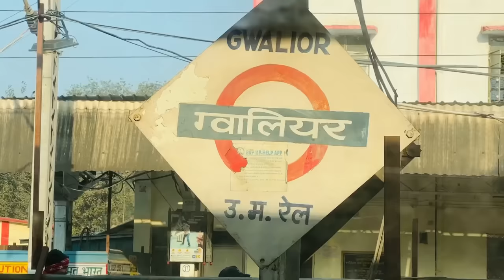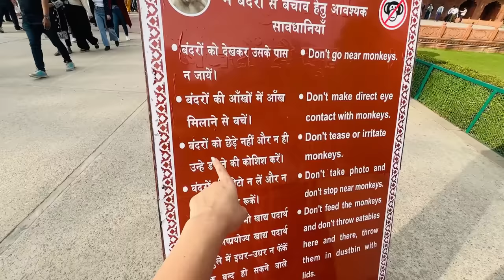Agra Pahuch ke Mummy Kyu Rone lagi? Kya Mujhe Award milega? 1st time Taj Mahal dekha Bindass Kavya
Mummy rone lagi Agra pahuch ke and pata nahi ki mujhe award mlega ya nahi